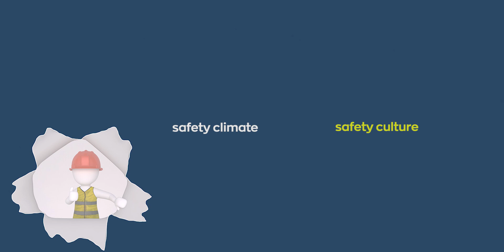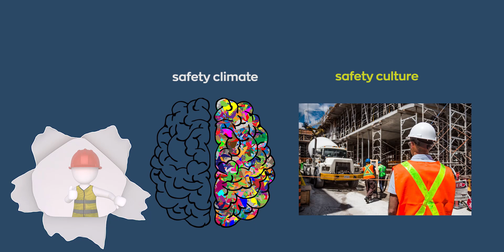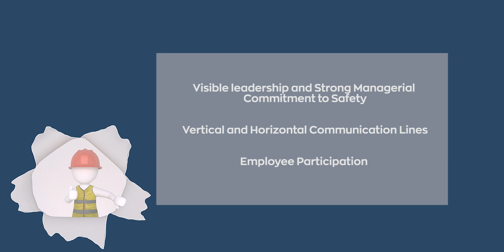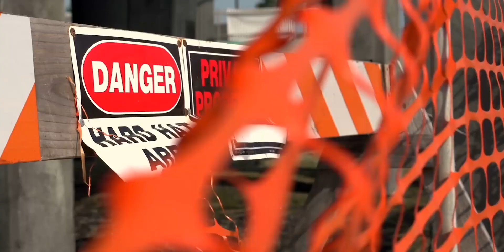Safety Performance Indicator - Safety Climate vs Safety Culture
Is safety climate the same thing as safety culture? Can we use both terms interchangeably? Can a misunderstanding of the terms lead to mistakes?

The main source of information for this video: Mearns, K.J., Flin, R. Assessing the state of organizational safety—culture or climate?. Curr Psychol 18, 5–17 (1999).